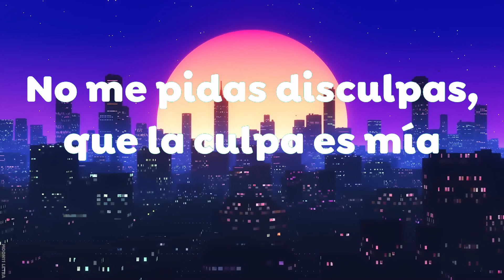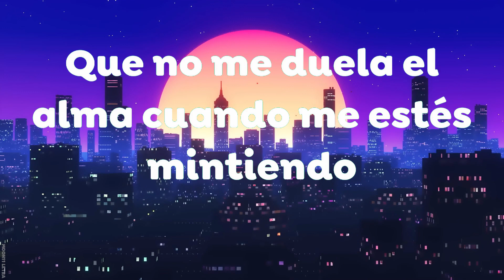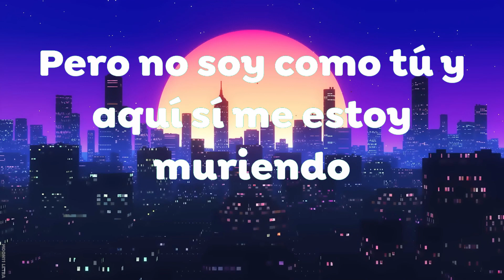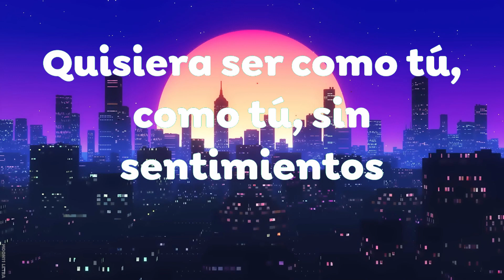Yahritza Y Su Esencia & Grupo Frontera - Frágil (Letra)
(Letra):
Perdón, es que no sé la razón y metí el corazón en donde no debía
No vi la señal de que iba en contra vía

¿Por qué el que me tocó a mí еs frágil?
[Post-Coro: Yahritza, Yahritza & Grupo Frontera]
Quisiera sеr como tú, como tú, sin sentimientos

Frágil